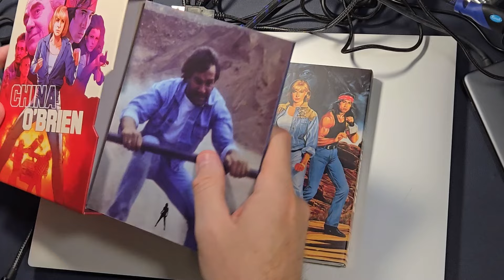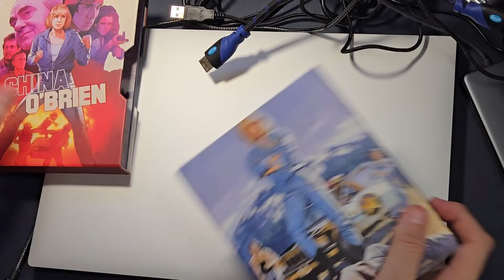China O'Brien I and II: Vinegar Syndrome 4k Special Edition Unboxing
Just a quick look at the brand new release of the cult hits China O'Brien I and China O'Brien II starring Cynthia Rothrock and Richard Norton.